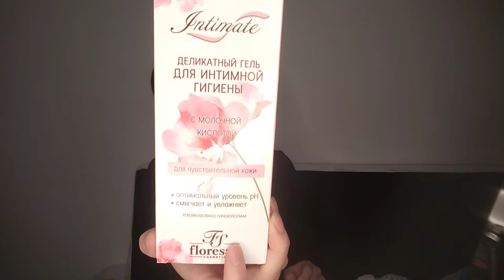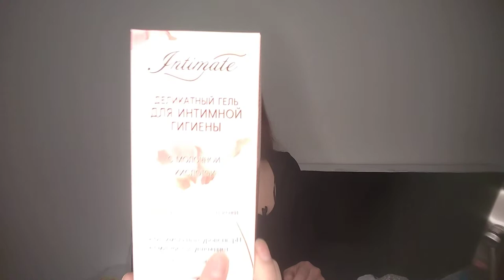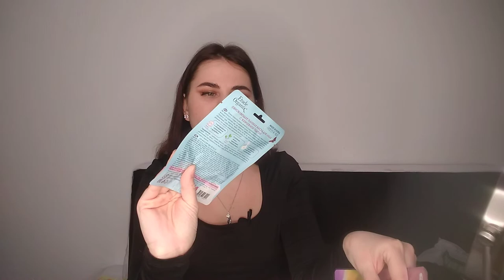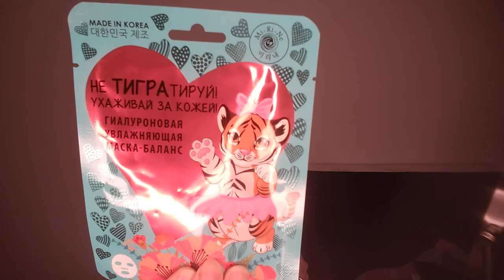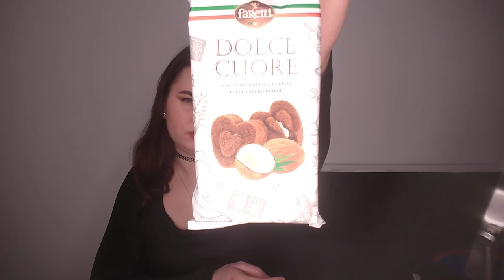ПОКУПКИ ФИКС-ПРАЙС / НОВИНКИ НАКОНЕЦ-ТО!💚